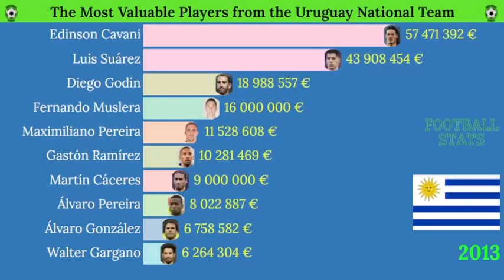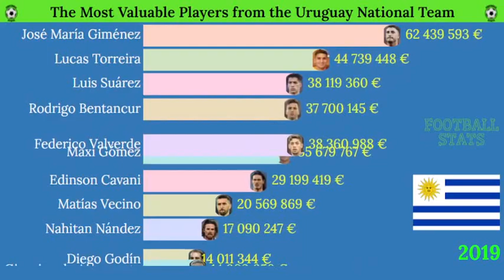Uruguay national football team's most valuable players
Uruguay's highest valued national team players from 2005 to 2022. Which Uruguayan footballer has been worth the most in recent years? How has the market value ranking of players playing for the Uruguayan national team changed?
The Uruguay national team has always had excellent footballers. Older football fans remember players such as Álvaro Recoba, Diego Forlán and Marcelo Zalayeta, who were Serie A stars. Later, their place was taken by Luis Suárez, Edison Cavani, Diego Godin and Fernando Muslera. Now another of Uruguay's golden generation is coming to the end of their careers, but South American fans won't be waiting long for more great footballers. Already at world level are Federico Santiago "Fede" Valverde playing for Real Madrid, Darwin Núñez, who was bought by Liverpool for €80 million, or Rodrigo Bentancur, who played successfully in Serie A and has now moved to the Premier League. Which Uruguayan footballer was the highest valued by Transfermarkt between 200 and 2022? Who was among the 10 most expensive players for the Uruguay national team?